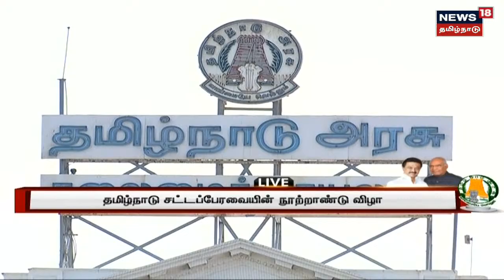புரட்சிகரமான எண்ணங்களால் சமூக சீர்திருத்தங்களுக்கு வித்திட்டவர் கருணாநிதி - Ram Nath Kovind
தனது புரட்சிகரமான எண்ணங்களால் சமூக சீர்திருத்தங்களுக்கு வித்திட்டவர் கருணாநிதி என குடியரசுத் தலைவர் ராம்நாத் கோவிந்த் புகழாரம் சூட்டினார்.